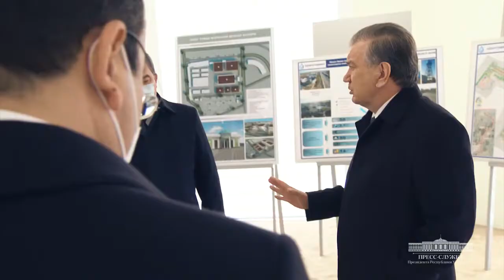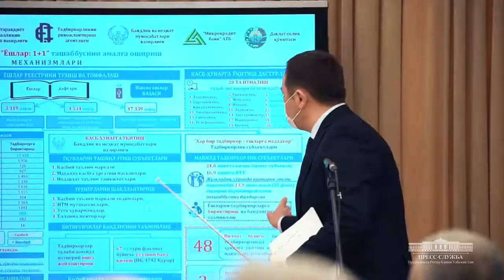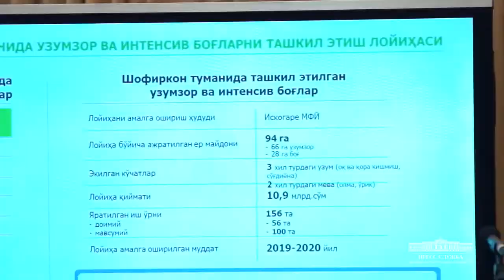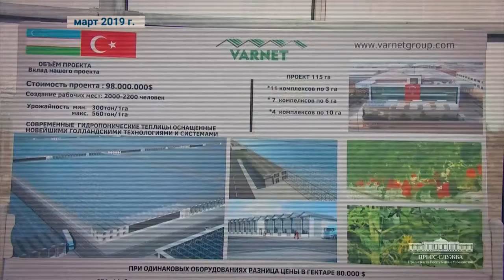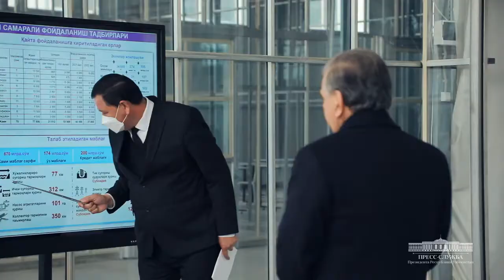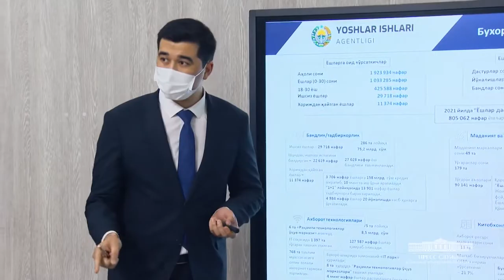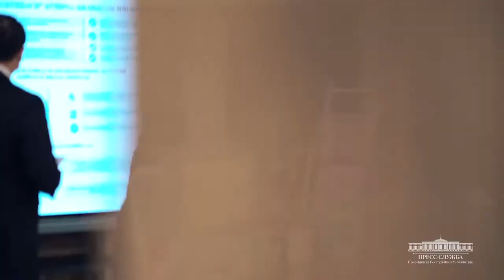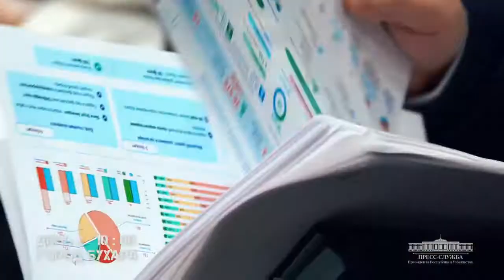21-22 января Президента Шавкат Мирзиёев посетил Бухарскую область. Специальный репортаж